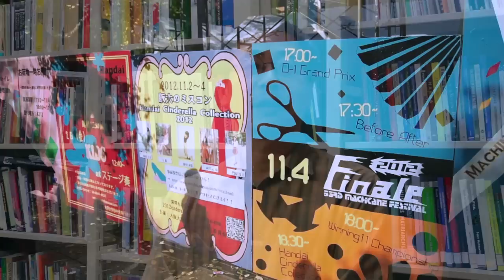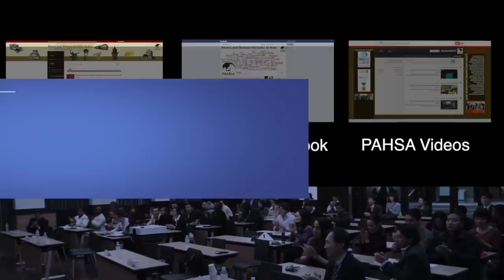The PAHSA Student Exchange Program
Meet Professor Matsuno from Osaka University and international students on the PAHSA program who are studying in Japan.